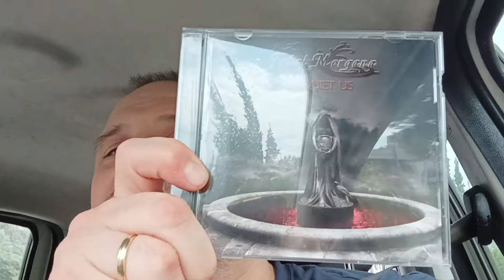ΕΛΛΗΝΙΚΟ PROG METAL: FATAL MORGANA - IN QUIET US (2010)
ΞΕΧΑΣΑ ΝΑ ΠΩ ΤΟ PARALLELS ΣΤΙΣ ΕΠΙΡΡΟΕΣ!
Μπαντάρα αδικοχαμένη.